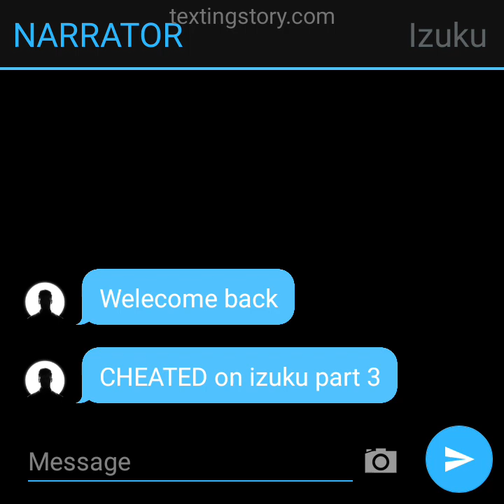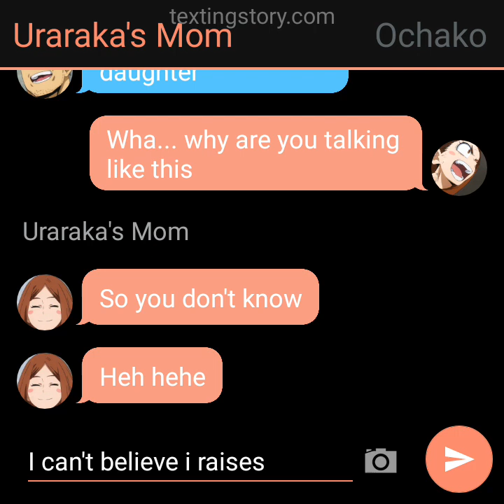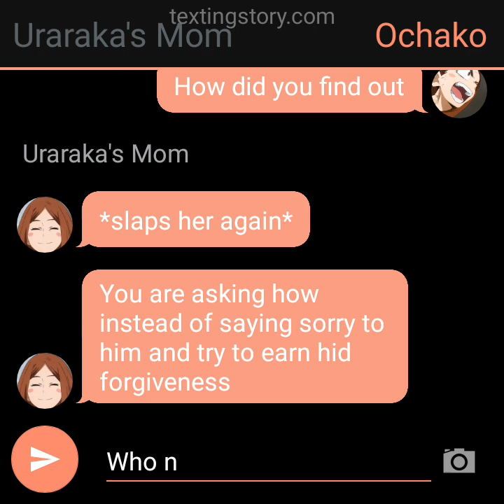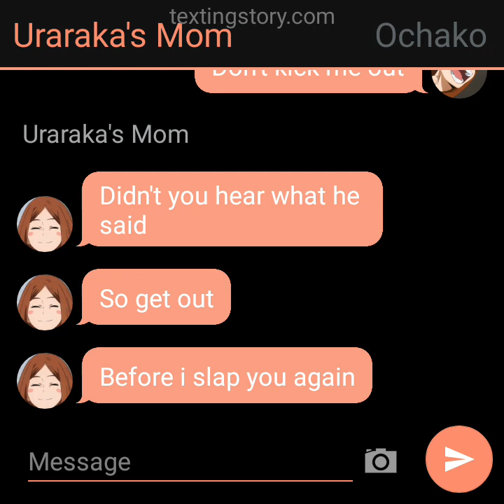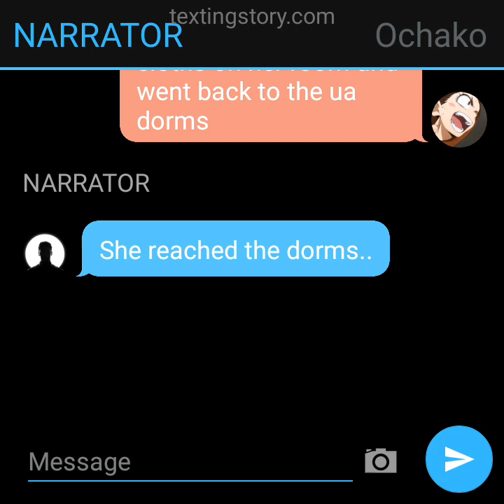CHEATED on izuku part 3